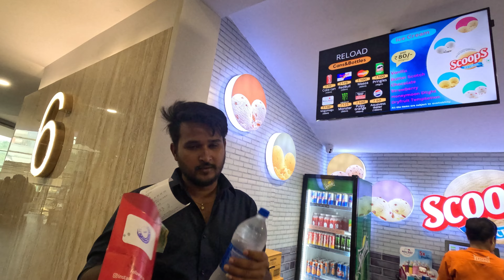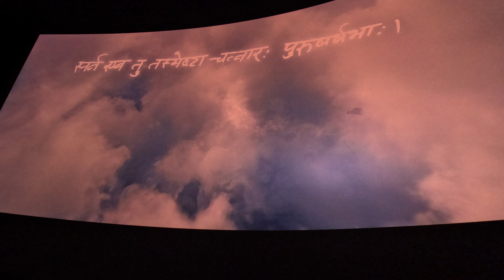1St Vlog ప్రసాద్ ఐ మాక్స్ కి ఆదిపురుష్ మూవీ కి వెళ్ళాం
1St Vlog ప్రసాద్ ఐ మాక్స్ కి ఆదిపురుష్ మూవీ కి వెళ్ళాం